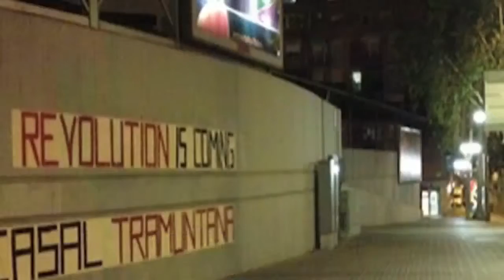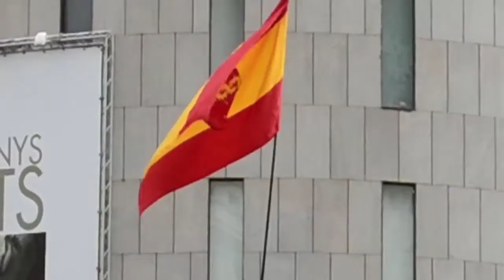Contrainfos 21 -12 d'Octubre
12 d'Octubre dia d'exaltació patriòtica de l'estat espanyol